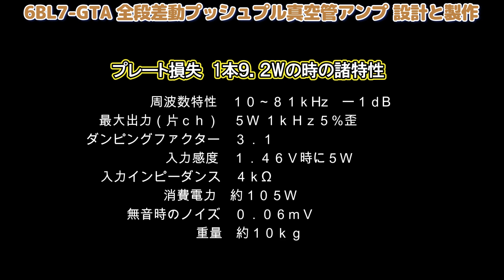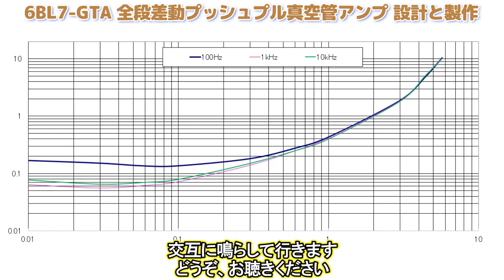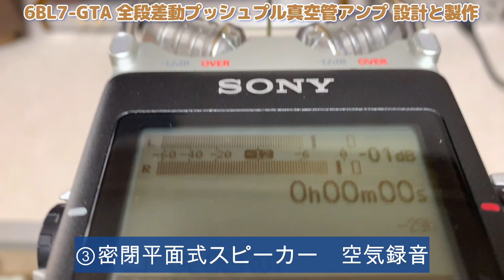6BL7-GTA 超PG接続全段差動プッシュプル真空管アンプ 後半 設計と製作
GT管６BL7を使いプッシュプルの真空管アンプを製作しました

🔽6BL7-GTA 超PG接続全段差動プッシュプル真空管アンプ回路図

音声VOICEVOX：ずんだもん
①No155939 パッヘルベルのカノンJazz
②Jazz Mango　/　オーディオライブラリー
③No1557880エキゾチックで情熱的なトロピカルレゲトン
④No1157407乗りの良いウッドベースの目立つジャズ
⑤No965752 やさしい気持ちになれるのんびりポップス